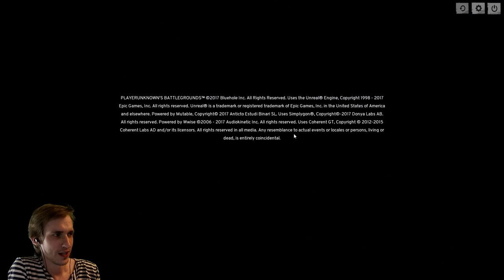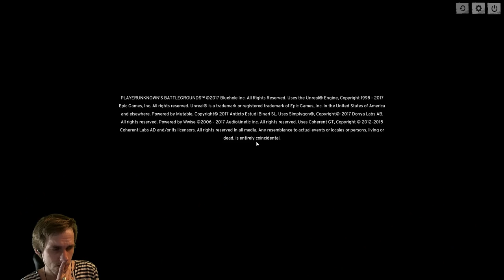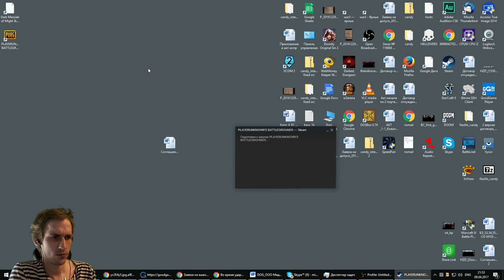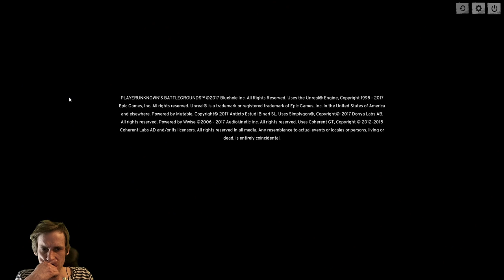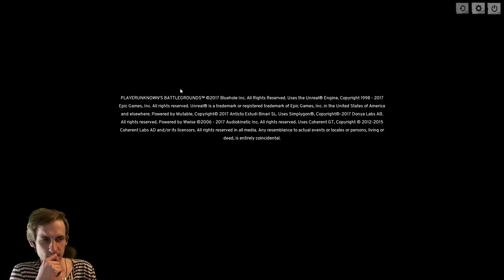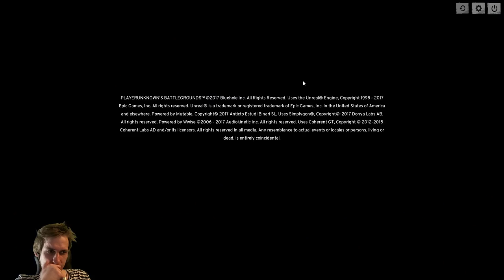Выживаем в BATTLEGROUNDS с Майкером и Ко 4 часть